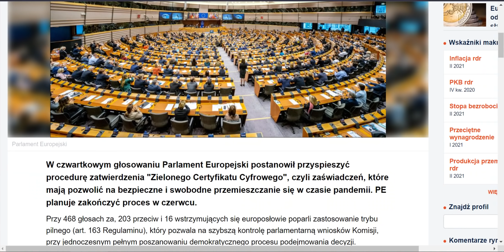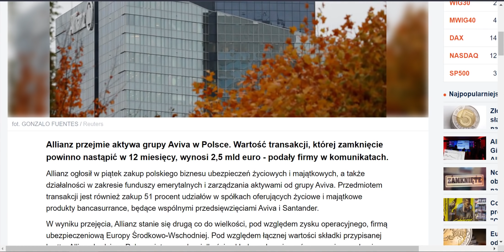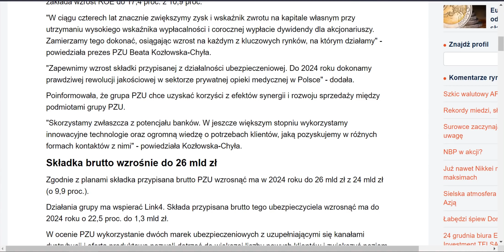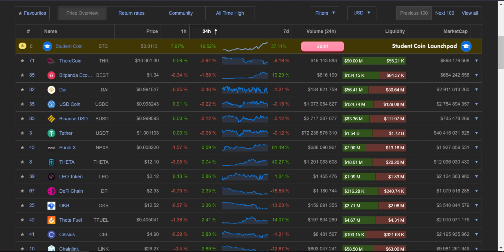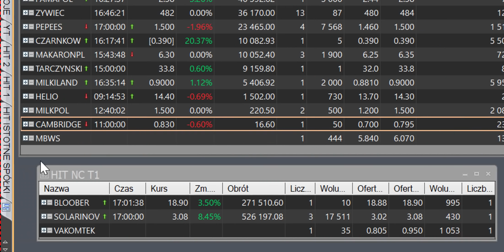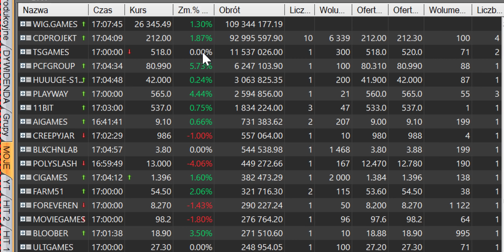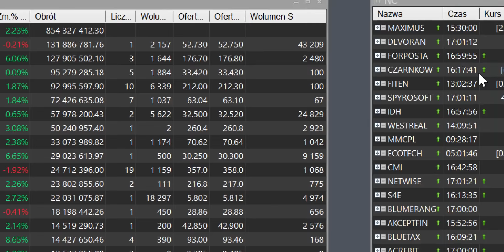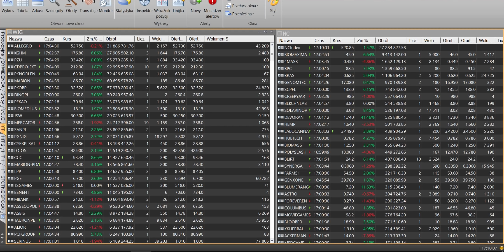Zieleń zawitała na Parkiet Mocne odbicie odzieżówki CCC LPP Mabion uskrzydlony przez Novavax! ASBIS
Złoto i Srebro odbicie czy przerodzi się to w coś więcej?
Wig20, sWiG80, mWiG40 SPADKI!
Allegro liderem Obrotów na GPW!

BITCOIN wzrosty 53 000 $ czy to zapowiedź czegoś ciekawego? Indeks strachu chciwość czy to dobry moment na zakupy kryptowalut?

Jeśli Cenisz to co robię i chcesz Wspierać moją Pracę to poniżej jedna z możliwości aby to uczynić 💚